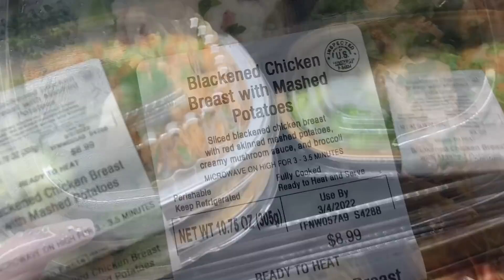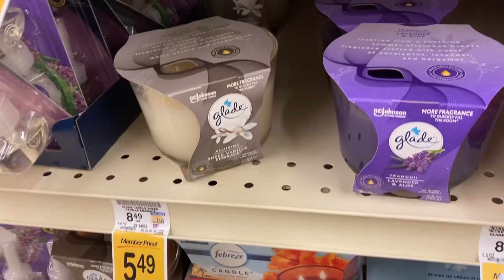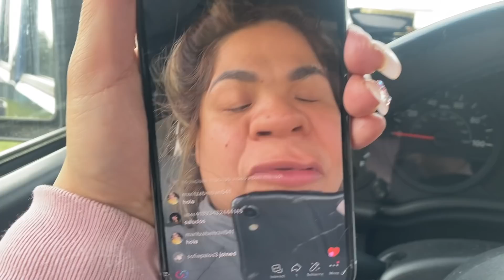Acompáñenme En mi Día👀😘 Midiendo ropa de Shein